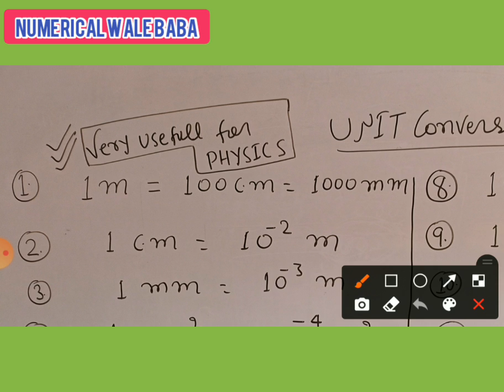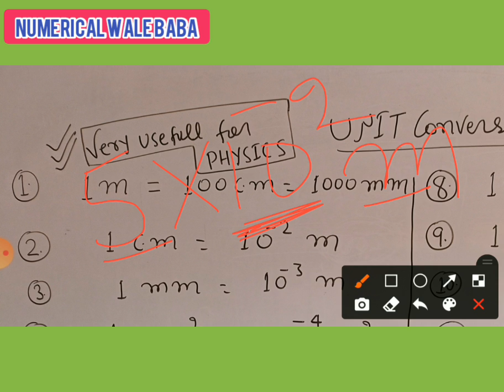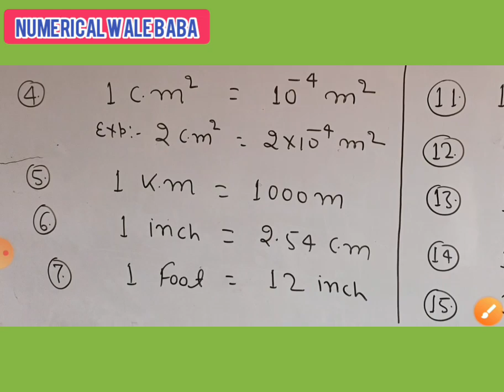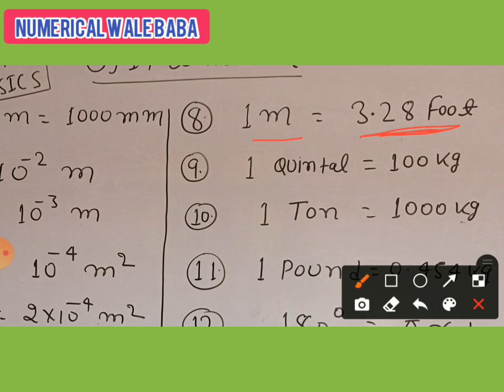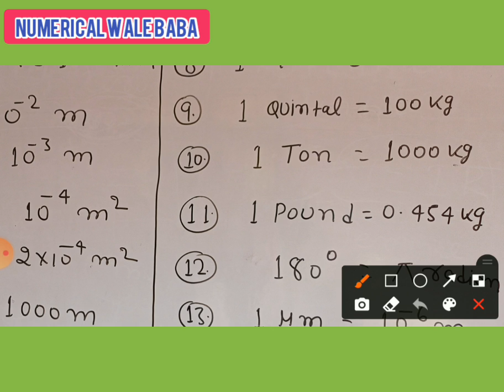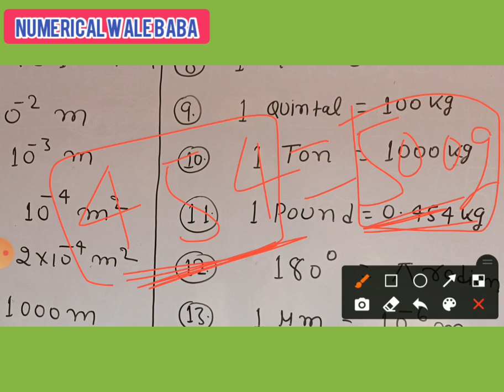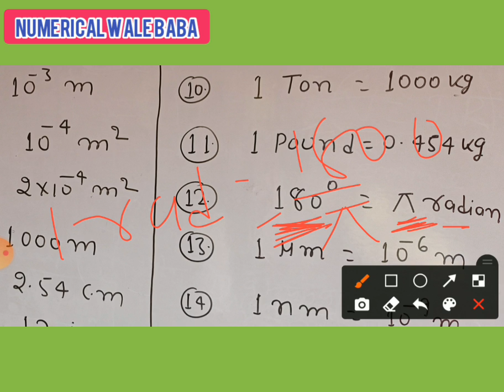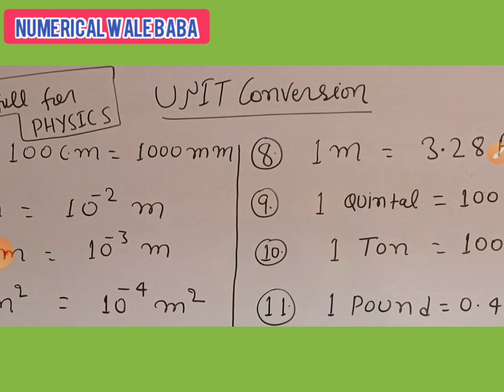Unit conversion||useful data to solve numerical||12th physics||12th bihar board 2022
प्यारे बच्चों ,
     जो भी students 2022 में 12th board का exam देने वाले है उन सभी के लिए बहुत बड़ी खुशखबरी ये है कि  physics का संपूर्ण syllabus free में कराया जा रहा है।

👍👍KEEP WATCHING ALL VIDEO👍👍